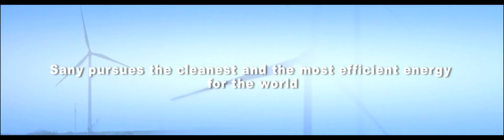Company SANY Show 5